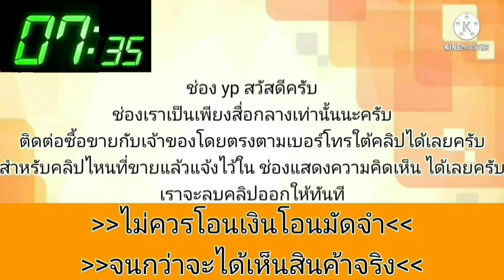civic 4 door👍สวยๆเอาไว้ใช้งาน💥กันแดดกันฝน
฿49,000

ขายครับ ฮอนด้า ชีวิค สี่ประตู เกียร์ธรรมดา
เครื่อง 1600 cc กระจกไฟฟ้า เครื่องเกียร์ดี
ช่วงล่างดี สียังถือว่าสวยครับ น้ำไม่ดัน ควันไม่ไหล
เอกสารพร้อมโอน กันแดดกันฝน 😁😁😁

ดูรถและรองขับได้ที่หล่มสัก เพชรบูรณ์ ครับ